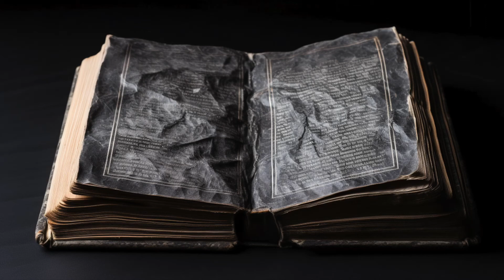Jehu: The King Anointed by a Prophet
King Jehu is a significant figure in the Bible, particularly in the Books of Kings. He reigned over the northern kingdom of Israel and played a crucial role in executing God's judgment against the house of Ahab. Jehu's story is primarily found in 2 Kings 9-10.

Jehu's rise to power was marked by a divine anointing through the prophet Elisha. His mission was to eliminate the wicked influence of the house of Ahab, known for their idolatry and unfaithfulness to God. Jehu fulfilled this mission zealously, orchestrating a coup and executing both King Joram of Israel and King Ahaziah of Judah.

Jehu's most notable act was the destruction of the worshipers of the god Baal. He eliminated Baal worship in Israel, earning praise for his initial commitment to follow God's commands. However, despite his zealous beginnings, Jehu later fell short of fully obeying God, as he did not turn away from the sins of Jeroboam and maintained the golden calves as objects of worship.

While Jehu's reign was marked by significant religious reforms, it also had elements of political intrigue and violence. His story reflects the complexities and challenges of leadership in the context of biblical narratives.